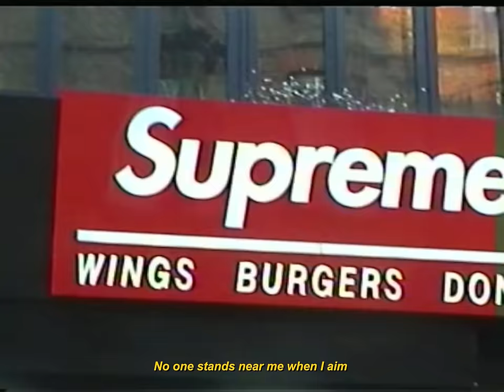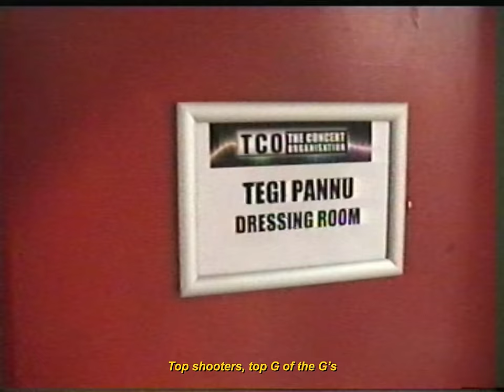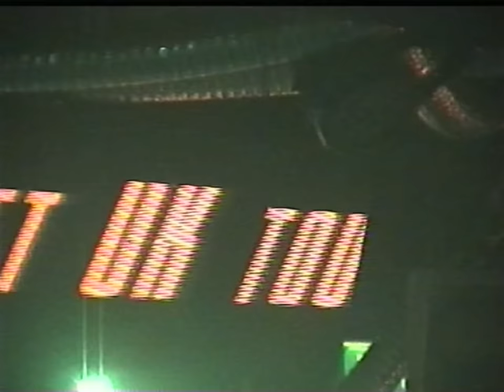TEGI PANNU & SUKHA - SWITCHIN' LANES (OFFICIAL MUSIC VIDEO) (PROD. BY MANNI SANDHU)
SONG: SWITCHIN' LANES
SINGERS: TEGI PANNU & SUKHA
LYRICS: TEGI PANNU, SUKHA & SHXV
MIX/MASTER: GURJIT THIND
DIRECTOR: MURSHED
PROMOTIONS - SHARP MEDIA